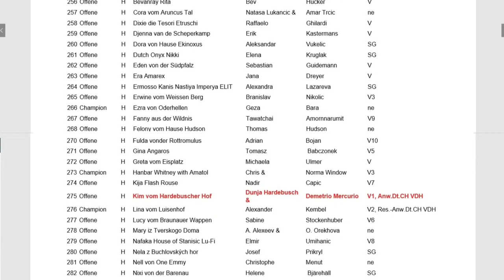ADRK Klubsieger Show 2019 - Open Class Females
Offene Klasse Hündinnen at the ADRK Klubsieger-Zuchtschau with Kim vom Hardebuscher Hof winning the prestigious V1.